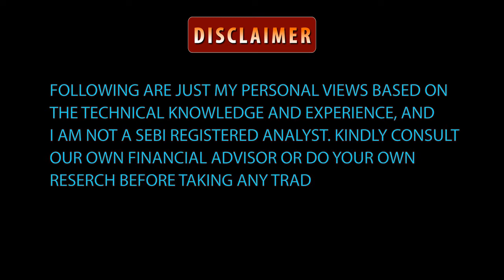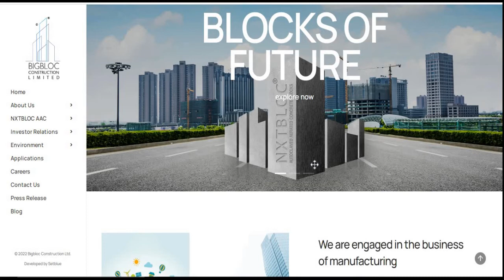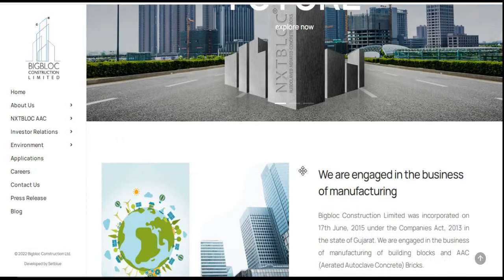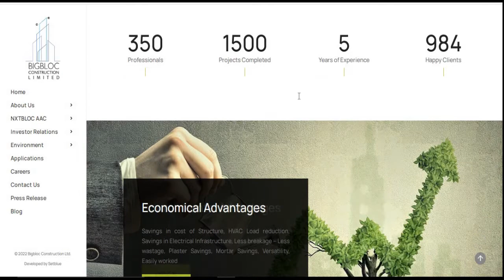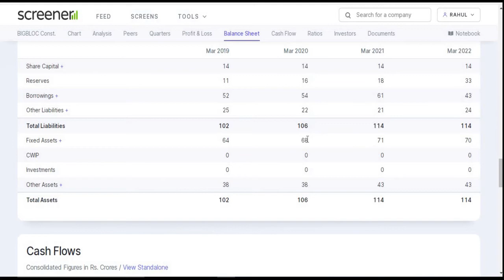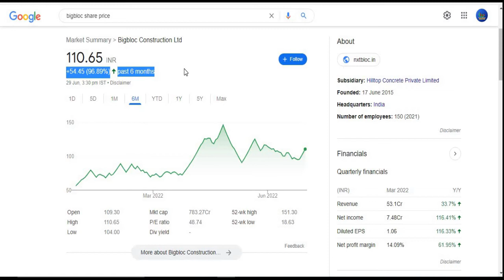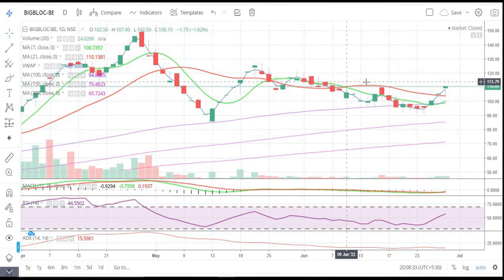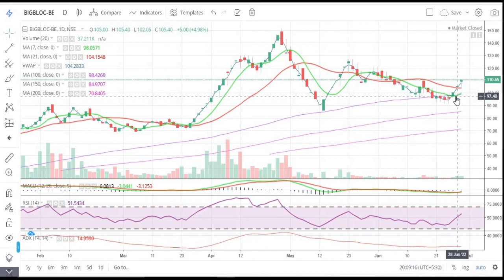BIGBLOC Construction Ltd || Latest Target || Short Term || Multibagger Share 2022